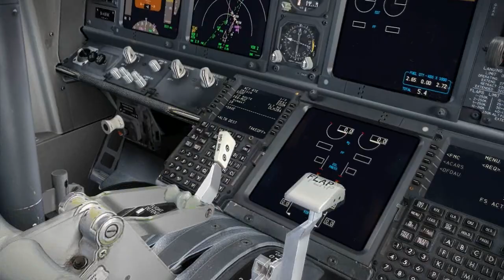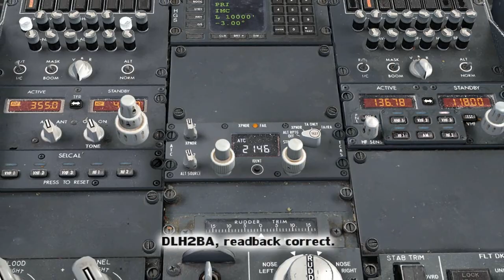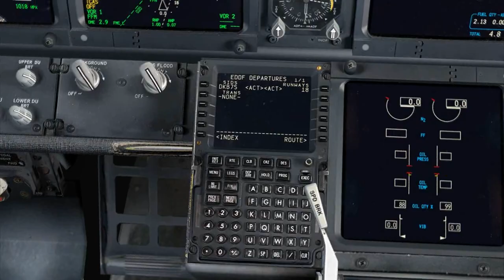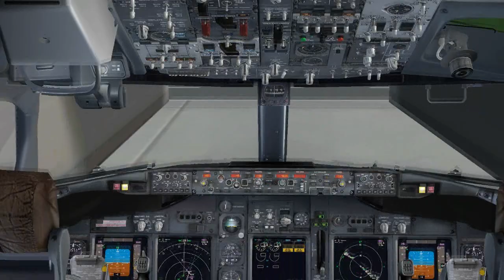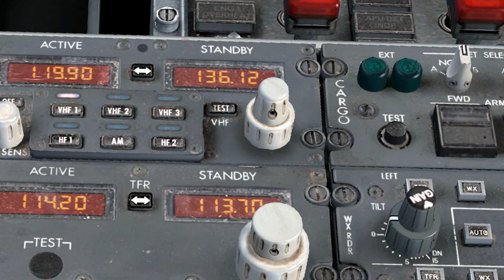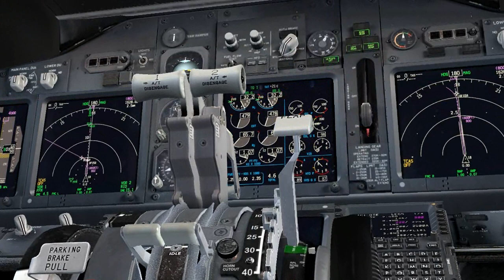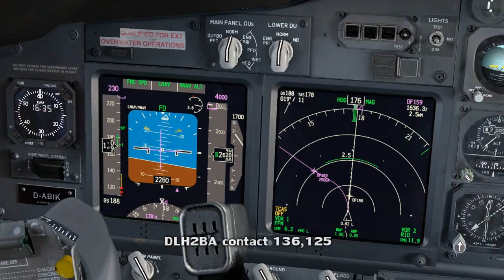IFR Funk Tutorial - Teil 1 (STARTUP | TAXI | TAKEOFF) // IVAO - VATSIM - AZF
Online fliegen leicht gemacht - wie funke ich richtig?

In diesem Tutorial wird ein IFR Flug von Frankfurt nach München dargestellt. Hierbei wird auf möglichst viele Situationen eingegangen, zu denen es veröffentliche Sprechfunkverfahren gibt (deutsche Fassung nach NFL I, Stand 2015). Besonders für Neulinge im Bereich Onlinefliegen (IVAO / VATSIM) dürften die nächsten Minuten sehr informativ werden. Fortgeschrittenen virtuellen Piloten oder gar realen AZF Anwärtern wird das Video sicher auch nicht schaden ;)

Teil 1:  STARTUP, TAXI und TAKEOFF bis zur Übergabe zum Radarlotsen.

Viel Spaß nun beim Tutorial!
- FAQ -

ATIS (Automatic Terminal Information Service)
Auf der ATIS Frequenz wird die Flughafen Wettermeldung (METAR) sowie weitere Flugplatzinformationen verbreitet. Jede Meldung hat einen Kennbuchstaben - im Video B (Bravo). Ändert sich das Wetter oder die Zusatzinformation, springt die Kennung um einen Buchstaben im Alphabet weiter (C - Charlie). Die aktuelle ATIS müssen wir vor dem start-up und vor dem Anflug abhören und dies dem Lotsen auf der entsprechenden Frequenz mitteilen.

Beispiel ATIS für das Tutorial:
DEP ATIS EDDF   B   METAR 221420
RWY 25C / RWY 18 / TRL 60 / 20006KT CAVOK T11 DP02 QNH1018 TREND NOSIG

- Berichtigungen -

Inzwischen ist bei der Streckenfreigabe immer die Anfangshöhe zu nennen. Auch soll die Freigabe möglichst ohne Füllwörter erfolgen. Die aktuell richtige Freigabe wäre:
"CLEARED TO MÜNCHEN, DINKELSBÜHL 7 S, FLIGHT PLANNED ROUTE, CLIMB VIA SID 4000FT, SQUAWK 2146"
"climb VIA SID" wird genutzt, da auf der Abflugroute Geschwindigkeits-/ Höhenbeschränkungen veröffentlicht sind. Ansonsten würde "CLIMB 4000 FT" genügen.

READBACK CORRECT ist kein Pflichtbestätigung der Streckenfreigabe

WIND TWO ZWRO ZWRO DEGREES hätte es bei der Startfreigabe heißen müssen

PMDG 737
Aerosoft Mega Airport Frankfurt
Fraps
FSRecorder